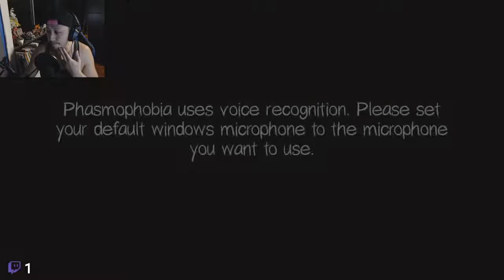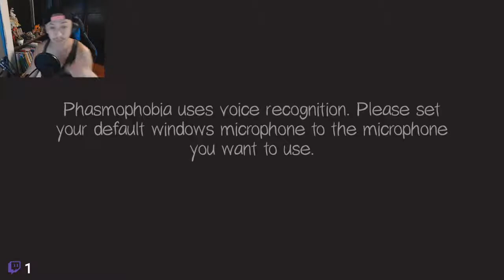I be scared!